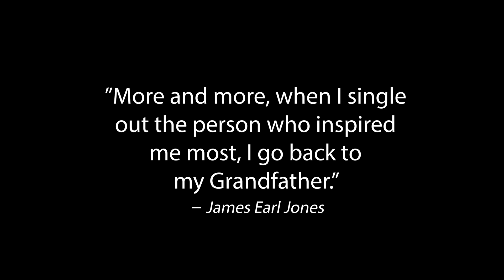Story: My Papa Can Do It All | Pacific Digital Stories | Made for Kids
"My Papa can do it All" - is an original story written by Joziah Paleo of Jean Batten School and workshopped in class with his peer Emmanuel Fa'atupu.

It's a story dedicated to his Papa/Grandfather. Most grandfathers play a very special role in our lives - from mentor to historian to the chef of the family! Strong intergenerational connections can provide grandchildren a sense of security of belonging to the extended family.

A special thank you to Fritz Evile who took time out of his busy schedule to help provide the narration for the story.